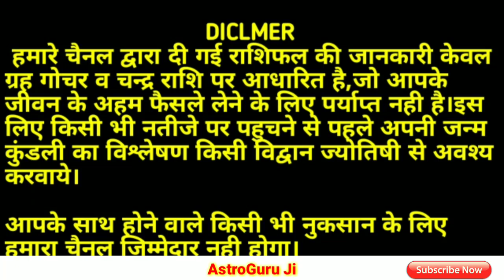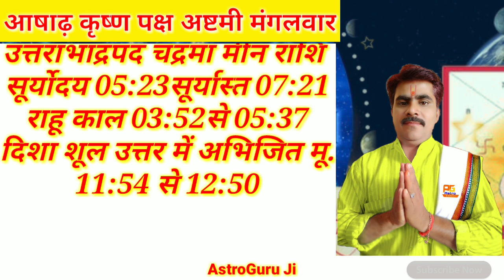AAJ KA RASHIFAL 21 JUNE 2022: आज का राशिफल/ दैनिक राशिफल/Rashifal Today/राशिफल /राशिफल